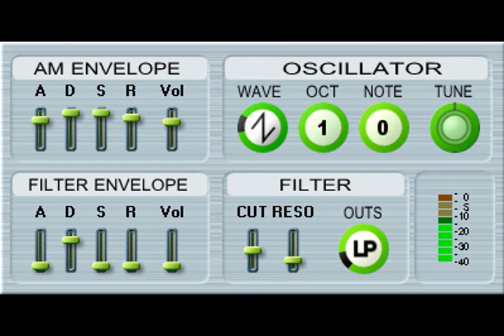Mycrosynth VST by carcoon